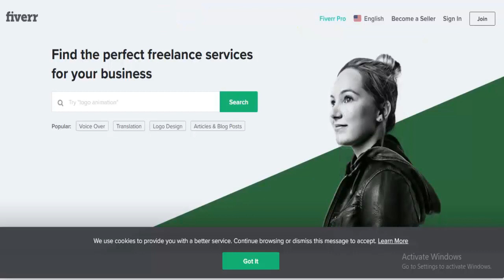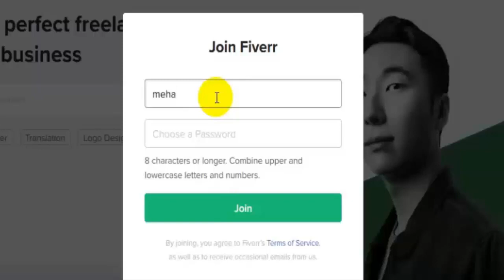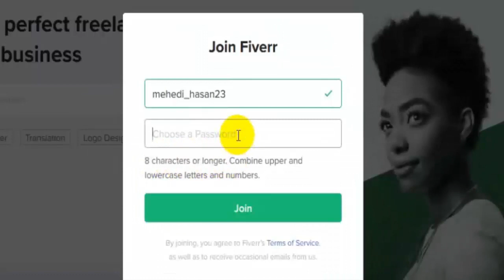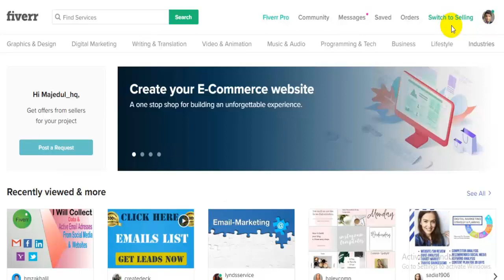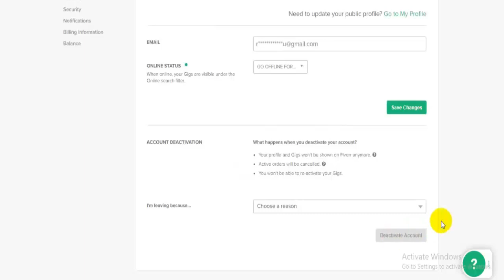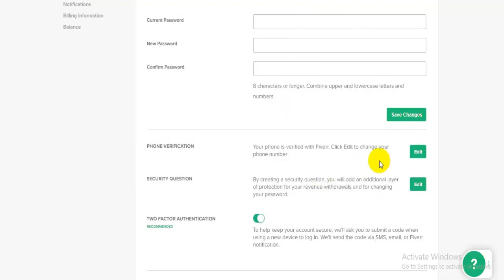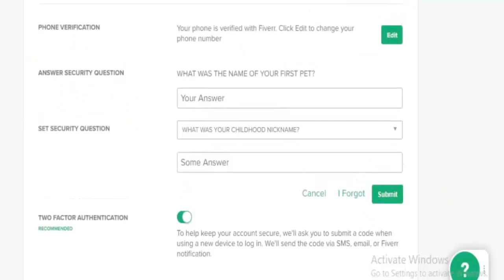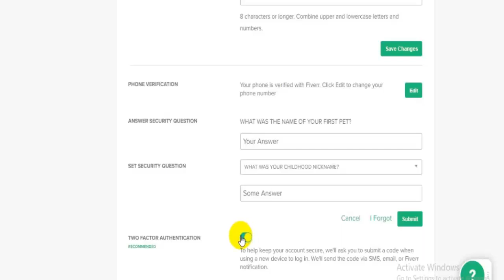How To Create Fiverr Account 2020 in bangla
Welcome Friends!
In this particular video, I’m going to show you, How To Create Fiverr Account 2020 in bangla